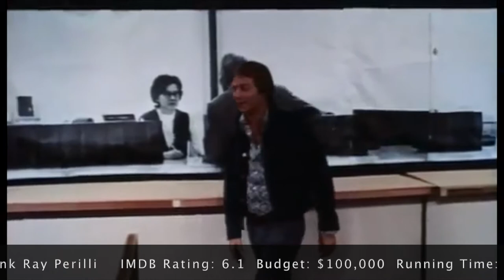70s B Movie Of The Week - The Doberman Gang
Im doing a new weekly series were I upload either a trailer or scenes from a movie with information on the film presented with running titles at the bottom of the screen. I have decided to go with seperate genres and 1970s B movies is one of them. This B classic from 1972 is The Doberman Gang. One of my favourite B movies.